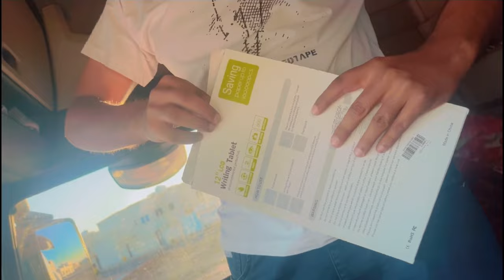Police Na Dear ￼1 Lakh Challan so sad 😞 | Saudi Arab 🇸🇦 Vlog